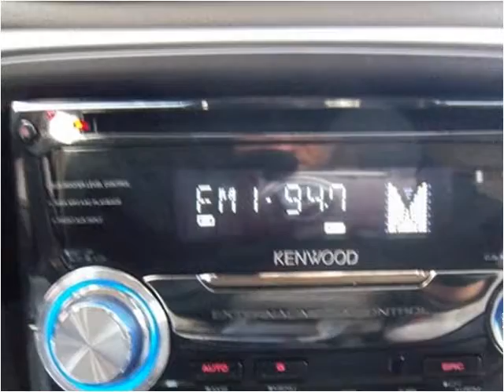2006 Chevrolet TrailBlazer available from Matthew's Motors I